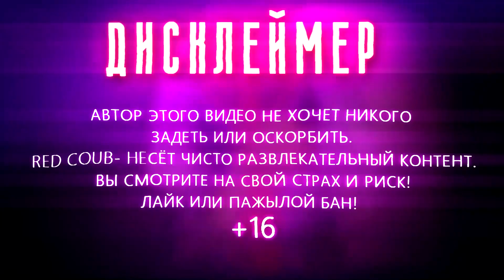ЛУЧШИЕ ПРИКОЛЫ 2023 МАРТ #232 | Best Red Coub Video #232 | Hot Cube #232 | Юмор | Best TikTok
Ссылка на группу в ВК (НЕ АКТУАЛЬНО)
Я в вк (НЕ АКТУАЛЬНО)
Я в телеге @rcmido